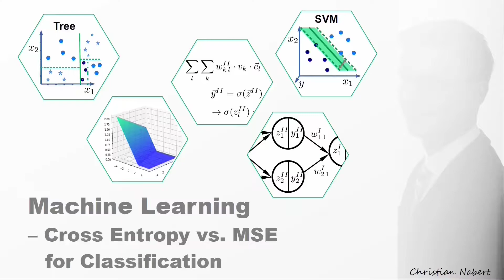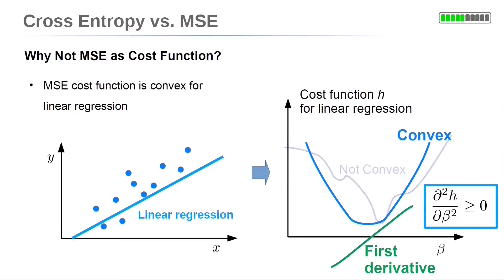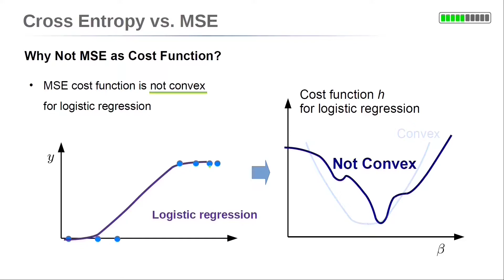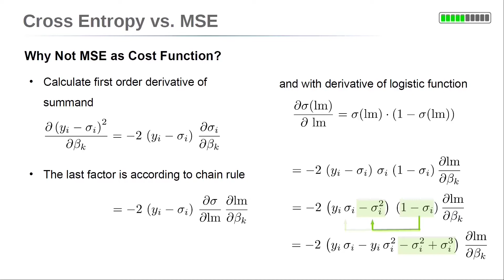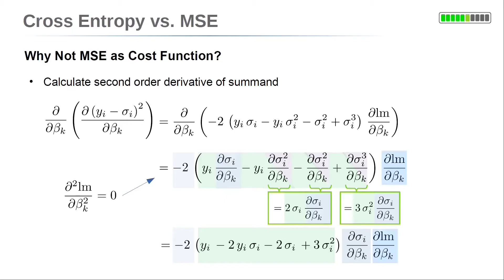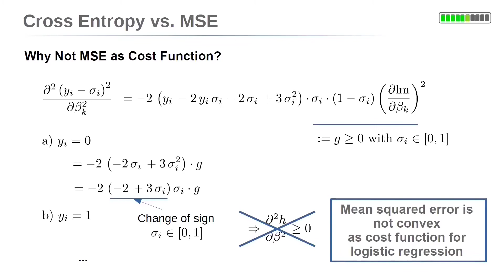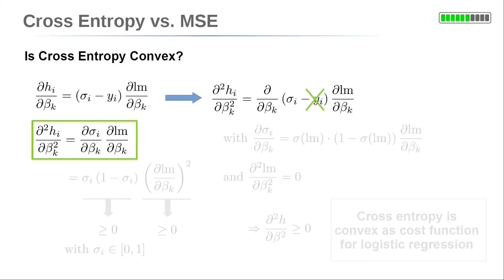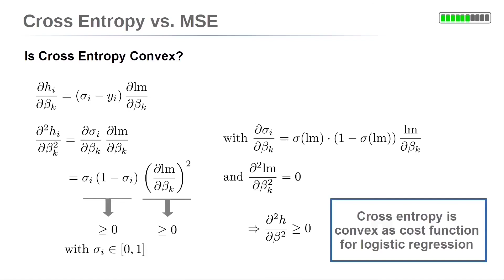Cross Entropy vs. MSE as Cost Function for Logistic Regression for Classification [Lecture 2.5]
"Why not use mean squared error (MSE) as cost function for logistic regression? How to proof convexity of cross entropy?"

Part 4: One vs One and One vs All for Multiple Class Classifications of Machine Learning Models

Part 5: Cross Entropy vs. MSE as Cost Function for Logistic Regression for Classification

Part 6: What is the Meaning of Cross Entropy/ Log Loss as Cost Function for Classification

Why not use mean squared error (MSE) as cost function for logistic regression? Convexity of the cost function is crucial for convergence of a gradient based minimization. We proof that mean squared error (MSE) is not convex. We will also proff that cross entropy is convex for logistic regression.